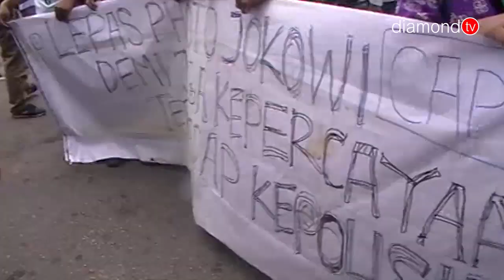HMI CABANG TANJUNGPINANG -BINTAN DEMO POLRES TANJUNGPINANG